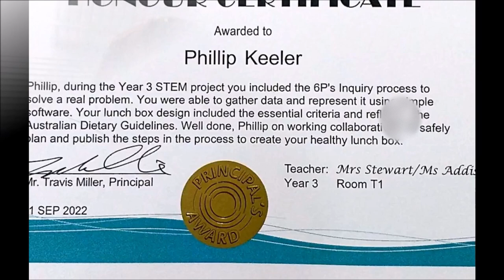thank you for collecting and summarizing beautiful moments | then and now #030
thank you for collecting and summarizing beautiful moments | then and now

Dulu dan sekarang!